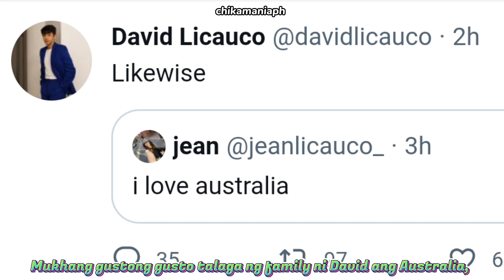David Licauco Update, In Australia - June 6, 2023